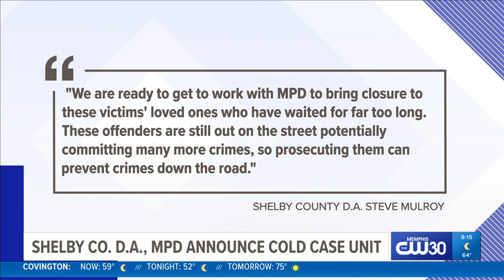Shelby Co. DA's Office, MPD announce Cold Case Unit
It will help law enforcement in the investigation and prosecution of unsolved homicide and violent sexual assault cases.